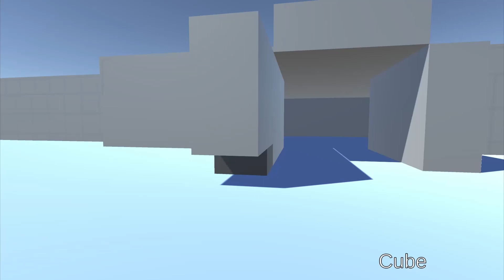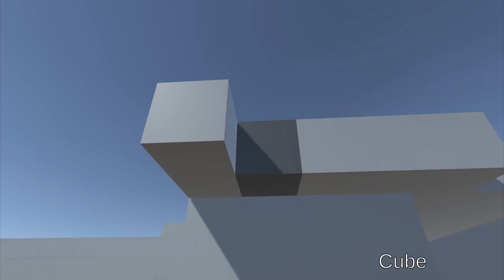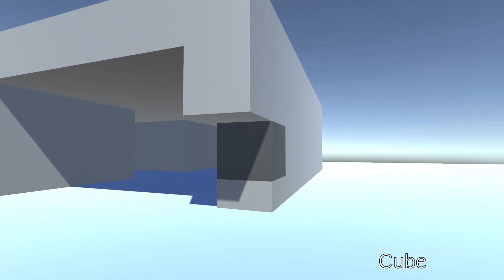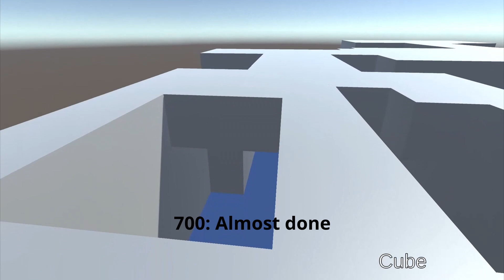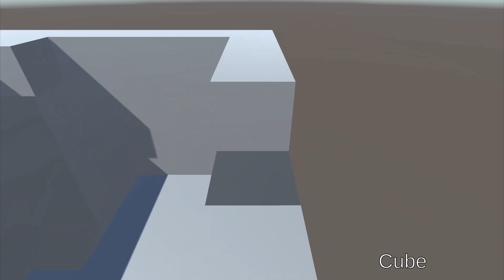Sparklodia Studio Perillous Mountain Cave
Made by 700 using Sparklodia Studio